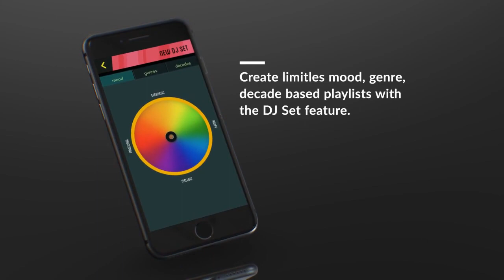Jukeboxy Music Remote Control App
Jukeboxy Manager App is the remote control app for the Jukeboxy Venue Player. The app connects to your player from anywhere in the world and lets you manage and control the music at your business remotely.